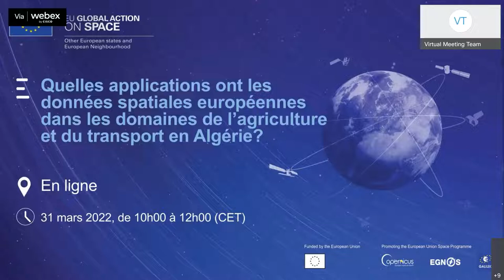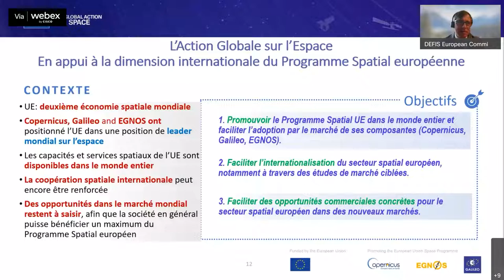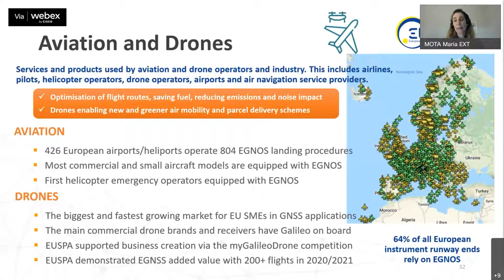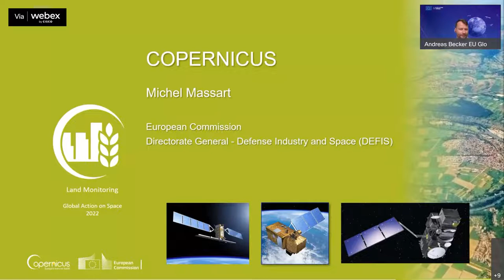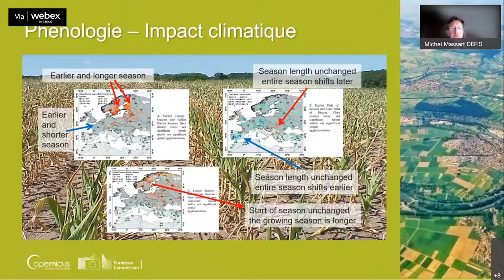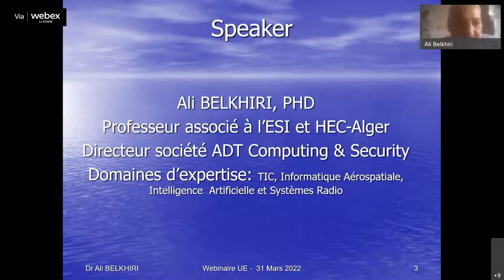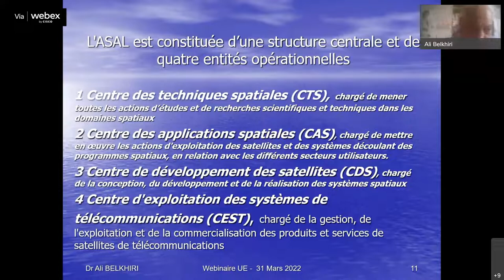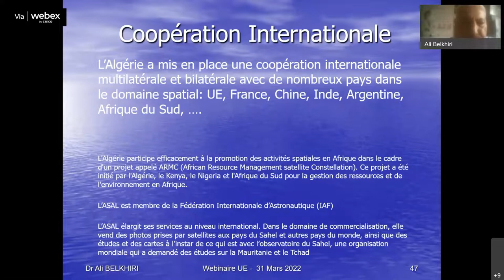Webinar : Quelles applications spatiales européennes pour l’agriculture et le transport en Algérie?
A travers des exemples concrets, le séminaire en ligne aborde les applications possibles de Galileo, du service ouvert (OS) et du service de sécurité de la vie (SoL) d'EGNOS, ainsi que Copernicus, le programme d’observation de la Terre du l’UE. Les intervenants abordent également les synergies possibles entre les capacités de navigation et d'observation de la Terre, afin de présenter d’autres avantages concrets que les capacités spatiales de l'UE peuvent apporter aux parties prenantes algériennes selon leurs besoins spécifiques.

This does not reflect the views of the European Commission and/or any other body of the European Union.